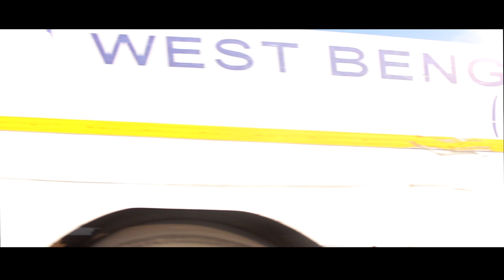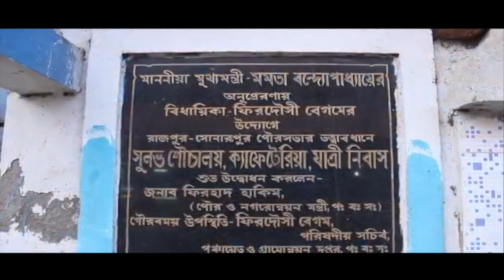Firdousi Begum ,MLA, GOVT. of WEST BENGAL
Development work
Thinking - Nazrul Ali Mondal
Videography - A M I T
Editing - A M I T
Voice Over - Kunal
Script - Debu